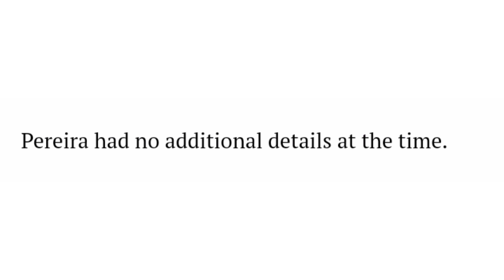Fall River Police Investigate Shots Fired Incident At Bay Village